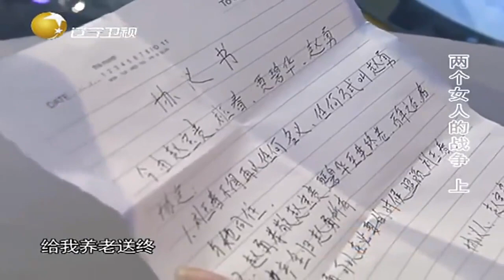【情感調解室】復合天使-丈夫去世，妻子要把房子賣了，誰料前妻來大鬧不願意！